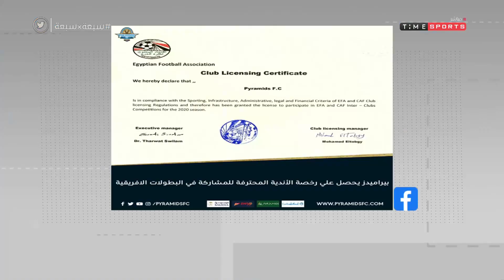اخبار الفيس بوك الاهلي يفتح منفذ بيع للتذاكر للمباراة القادمة - 7*7